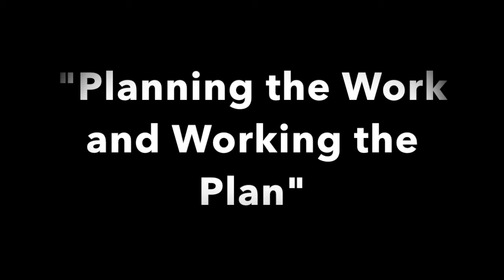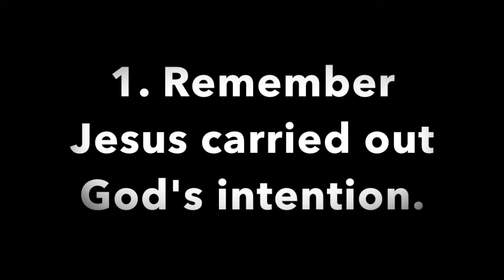Pleasant Green MB Church Sunday School Lesson, 10-9-2016, Minister, Kenneth Davis